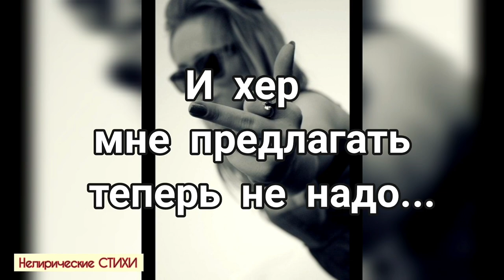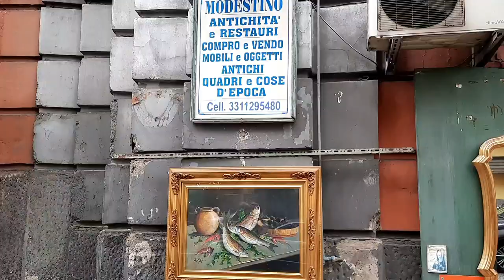Забастовка транспорта и поэзия!Где связь?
Знакомлю Вас на канале "Нелирические стихи" с терапевтическими произведениями "докторессы слога" как говорят в Италии! Доза - по стихотворению в день, и от вашей хандры не останется и следа! "ПИЛЮЛИ" пишут под заказ!